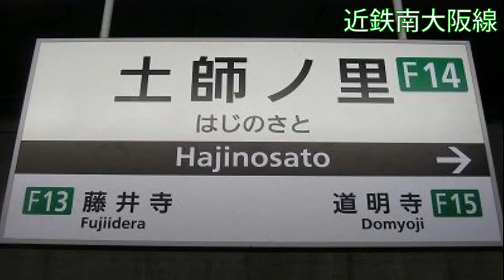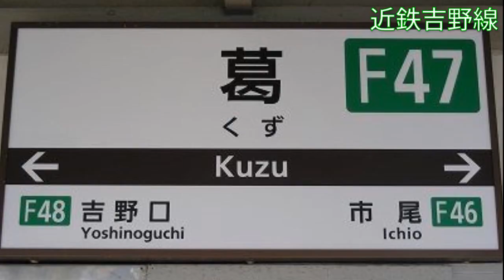(駅名標合成版)初音ミクが私の時間の曲で近鉄南大阪線と吉野線の駅名を歌いました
原作　環境P

※これは最新版です。